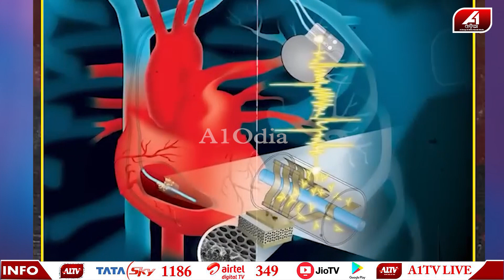ପେଟ ଜାଗାରେ ଛାତିକୁ ଅପରେସନ କରି ସବୁ ହାର୍ଟକୁ ଲୁଚେଇ ବିକିଦଉଥିଲା ଡାକ୍ତର | FAKE DOCTOR |@A1odia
A1 ODIA | ODISHA NEWS | ODIA NEWS | DOCTOR STORY |

🔆MORE UDATE🔆